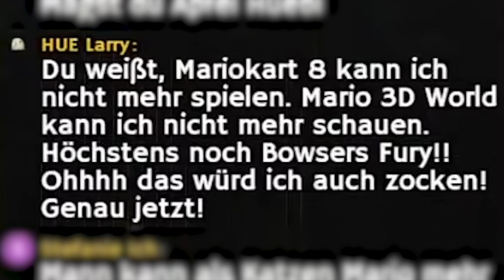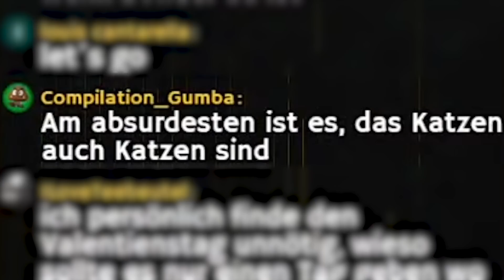Huebi und die Katzenrabenmutter 🐱